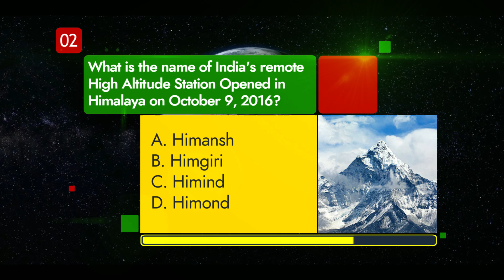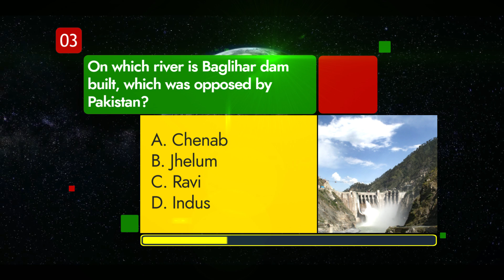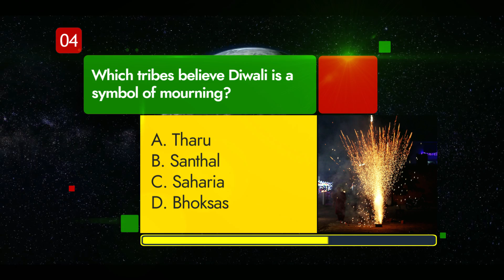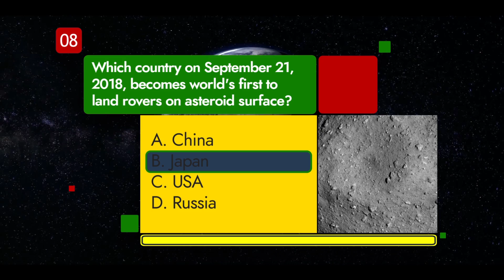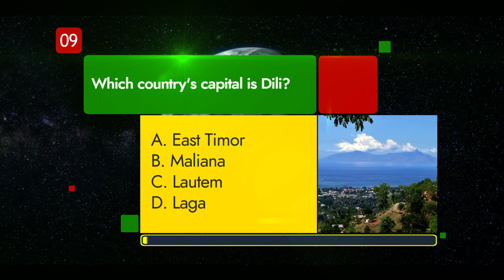Geography Quiz| Geography GK Questions (Part 3)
We are back with another short video on Geography Quiz (Part 3) encompassing some key areas in the subject of geography checkout and tell us how many you get right in the comment section. More short videos on geography quiz are coming soon.